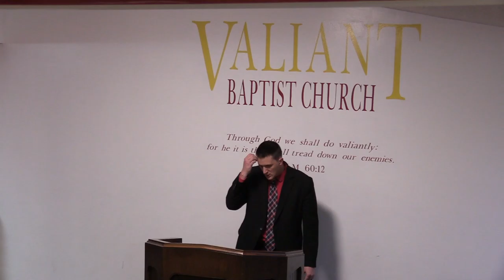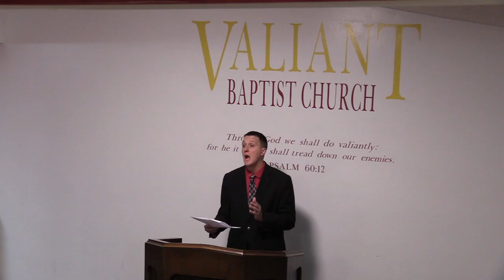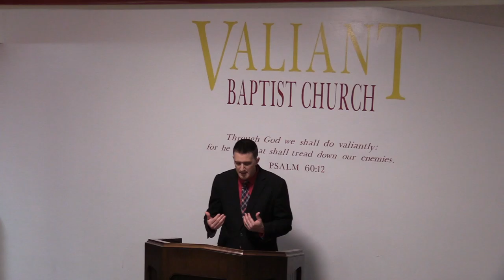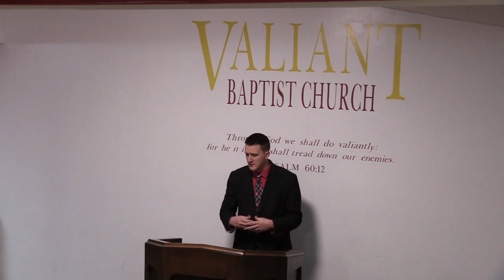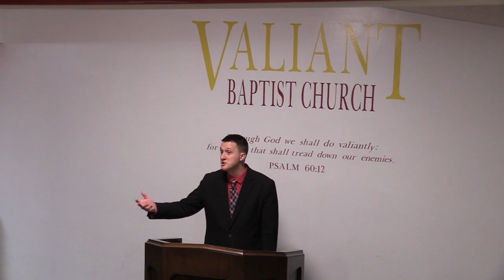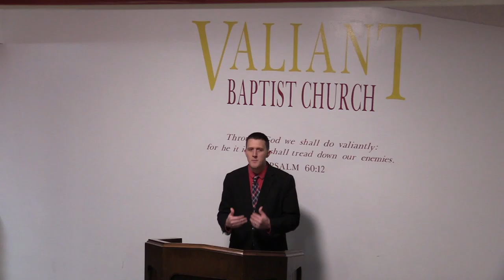YOU CAN KNOW WHAT EVERY BIBLE NAME MEANS! Deep Study | Elijah, Yeshua, Jesus, Joshua, Seth,